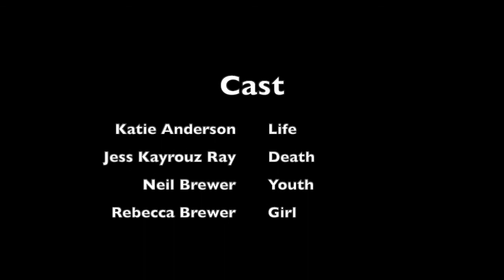The Game by Louise Bryant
A Virtual One-Act
Directed and Produced by Emily Grimany
Featuring:
Katie Anderson
Jess Kayrouz Ray
Neil Brewer
Rebecca Brewer